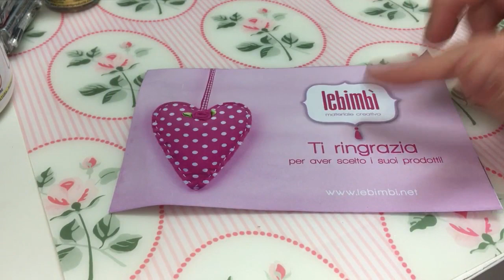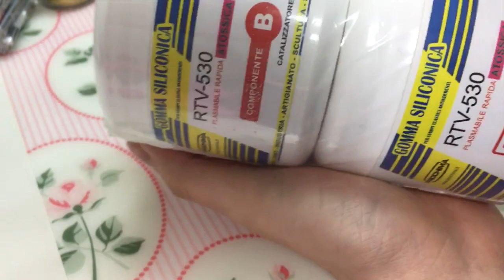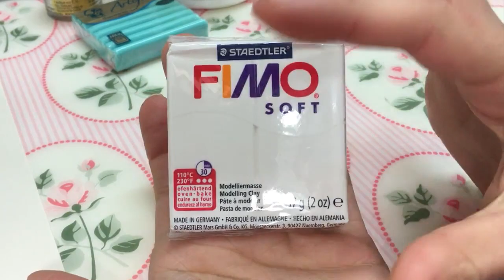Spacchettiamo acquisti creativi da LEBIMBI - NinaCreations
qui di seguito trovate il link al sito